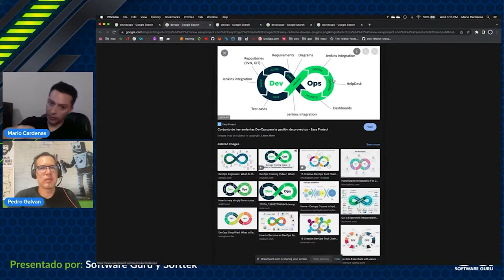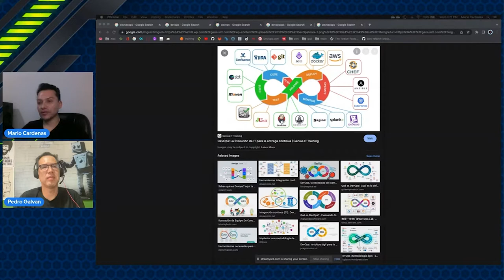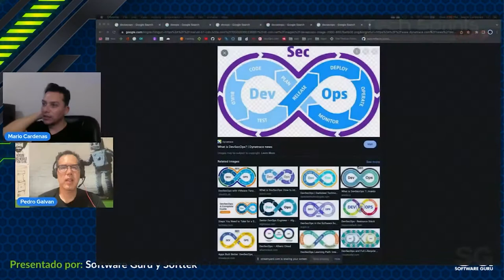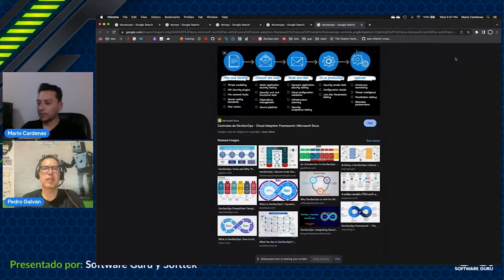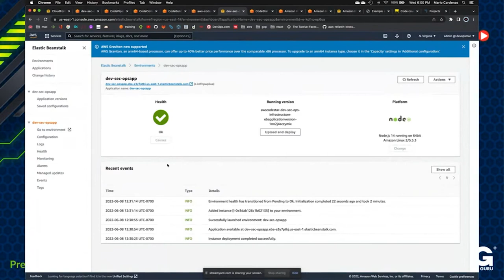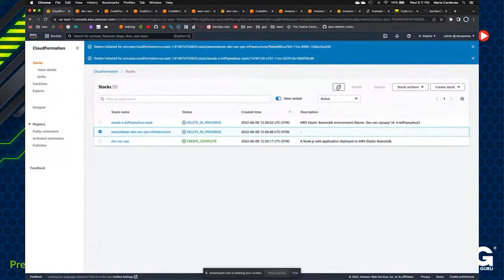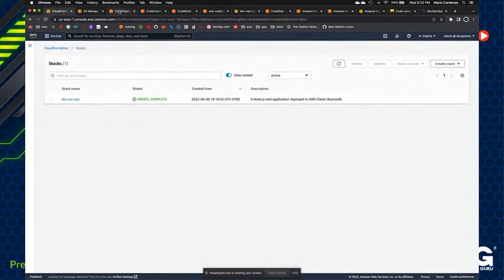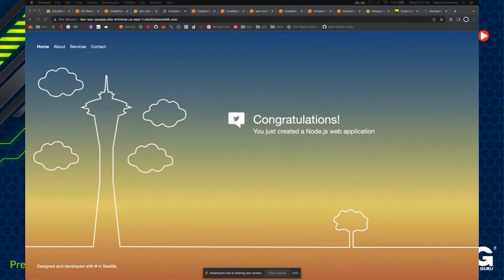How to become a DevSecOps Full Stack Architect | Tech Sprints Live - Episodio 1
En Tech Sprints Live platicaremos sobre temas de interés para profesionistas de software. Los abordamos desde un punto de vista práctico, compartiendo experiencias reales que te ayudarán a profundizar tu conocimiento sobre estos temas así como tips para impulsar tu carrera profesional.

Episodio 1: How to become a DevSecOps Full Stack ArchitectDedicaremos este primer episodio a platicar sobre DevSecOps: qué es, por qué es importante y qué es eso de Full Stack DevOps.

Speaker: Mario Alberto Cárdenas -  Arquitecto de soluciones en el Centro de Excelencia de DevOps en Softtek
Host: Pedro Galván - Software Guru